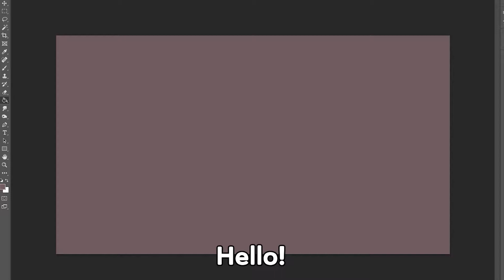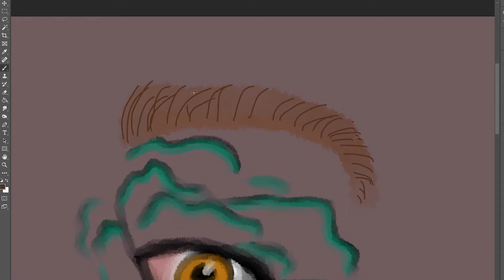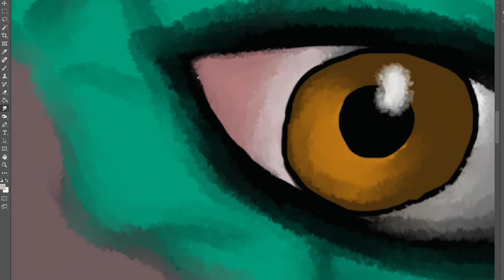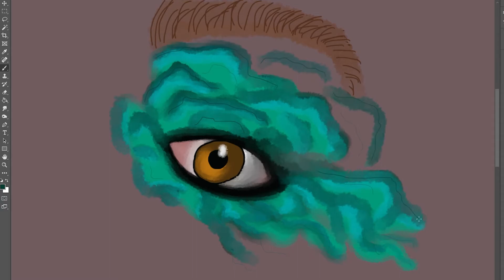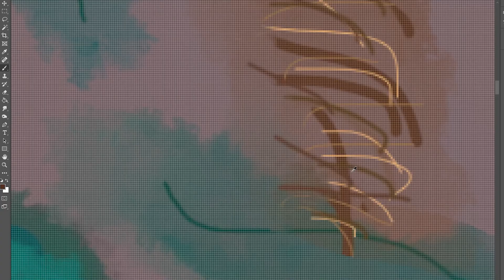"Eye" See You! | SPEED DRAW #2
I apologize for the cringe-worthy pun

Anyways, I found a cool eyeshadow makeup on Pinterest and wanted to recreate it by drawing it in photoshop! It was fun but eyes are pretty difficult to make, especially with a mouse...